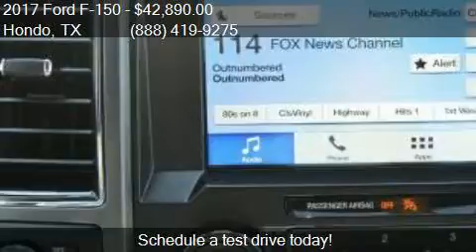2017 Ford F-150 XLT 4x2 4dr SuperCrew 5.5 ft. SB for sale in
This 2017 Ford F-150 XLT 4x2 4dr SuperCrew 5.5 ft. SB is for sale in Hondo, TX 78861 at Cecil Atkission Ford.

Engine: 3.5L V6
Transmission: Automatic 6-Speed
Color: Silver
Mileage: 9
Contact Cecil Atkission Ford 109 19th Street Hondo, TX 78861 to test drive this 2017 Ford F-150 XLT 4x2 4dr SuperCrew 5.5 ft. SB today.